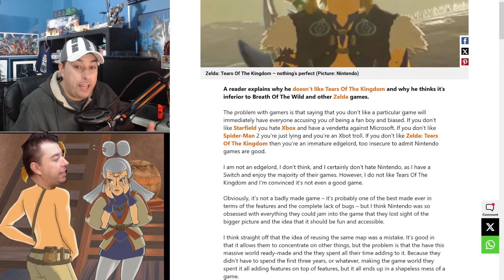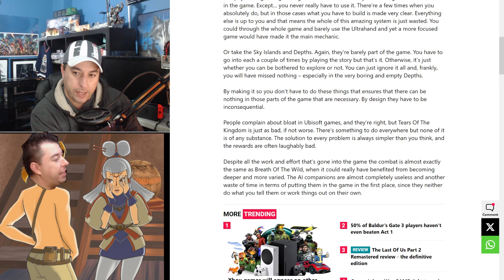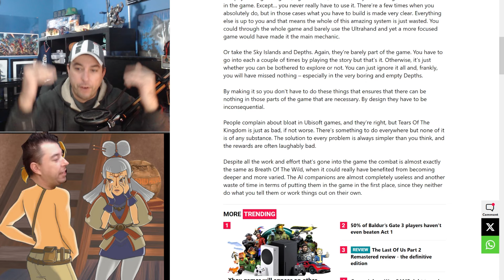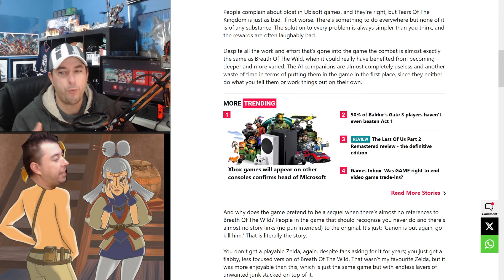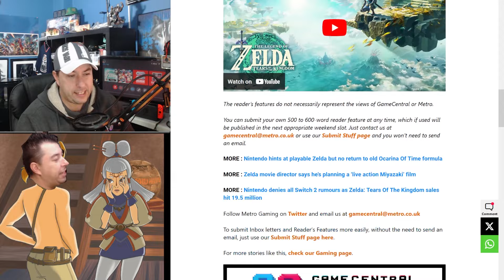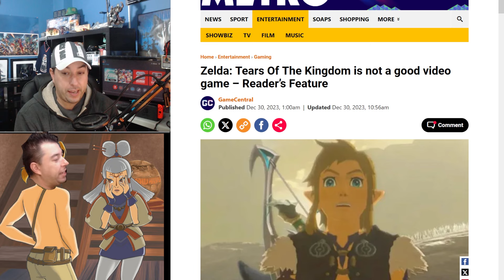Zelda Tears of the Kingdom Was Not Worthy of Game of the Year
In an ongoing exploration of Zelda Tears of the Kingdom, I cover the  good and the bad of this game in this video. Not yet complete, but for an impression of the games flaws and positives. As playing mostly via livestreaming on this channel I have come to the realizations that this game has some issues, mostly with Story and a copy and paste scripting within the game. With an understanding of Ultrahand, Ascend and Recall, this game is not like other traditional Zelda games.